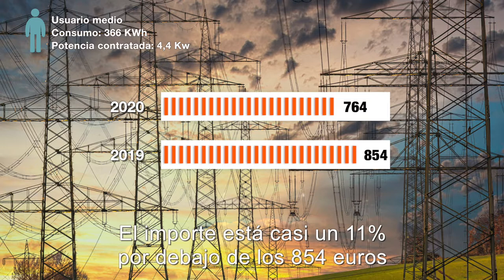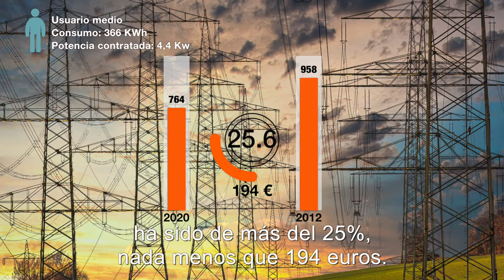El recibo de la luz ha bajado en 2020 un 11% con respecto al año pasado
La factura eléctrica de 2020 ha sido la más baja de la última década, según el análisis de FACUA-Consumidores en Acción sobre la evolución de la tarifa semirregulada PVPC.

Los recibos de todo el año han representado 764 euros para el usuario medio, que según las estimaciones de FACUA consume 366 kWh mensuales y tiene una potencia contratada de 4,4 kW. El importe está un 10,6% por debajo de los 854 euros que supusieron la suma de facturas eléctricas de 2019.

Más información en FACUA.org/16301